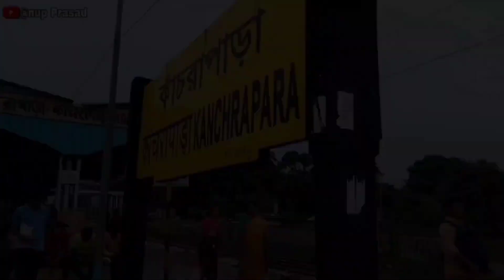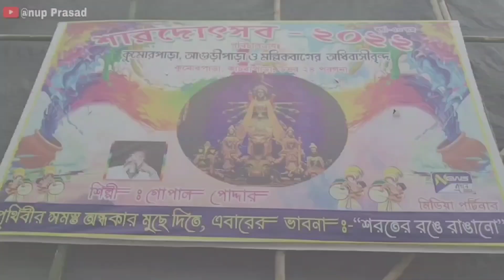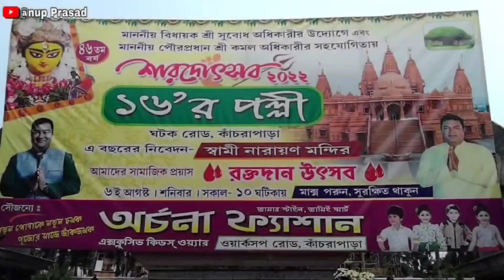Kanchrapara Durga Puja Theme 2022 !! TOP 5 Durga Puja Pandal At Kanchrapara 2022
Topic Search :
Kanchrapara Durga Puja Theme 2022
TOP 5 Durga Puja Pandal At Kanchrapara 2022
kanchrapara bagmore durga puja theme 2022
kanchrapara durga puja
kanchrapara durg puja collection
kanchrapara bagmore durga puja 2022
kolkata durga puja theme 2022
kalyani iti more durga puja theme 2022
kalyani iti more durga puja 2022
kalyani durga puja twin tower 2022
kolkata sri bhumi durga puja 2022
kanchrapara market
kanchrapara college
kanchrapara station
kanchrapara news
kanchrapara railway workshop
kanchrapara workshop eastern railway
kanchrapara park
kanchrapara shopping mall
kanchrapara bimal saree center kanchrapara jwellery shop
naihati durga puja 2022
ichapur durga puja 2022
palta durga puja 2022
durga puja new status 2022
durga puja new song 2022